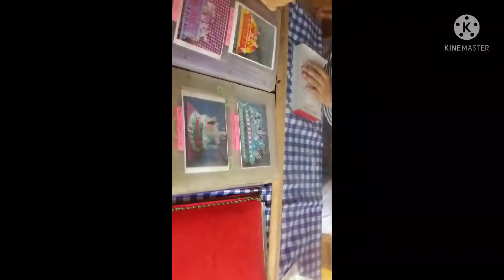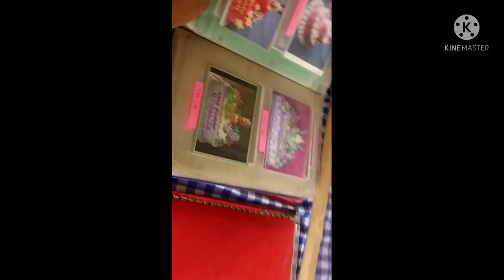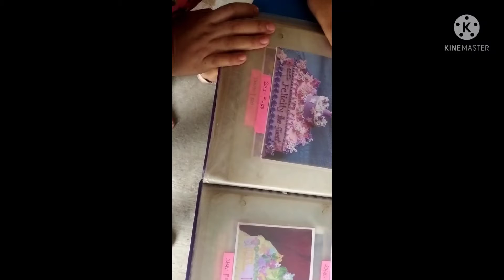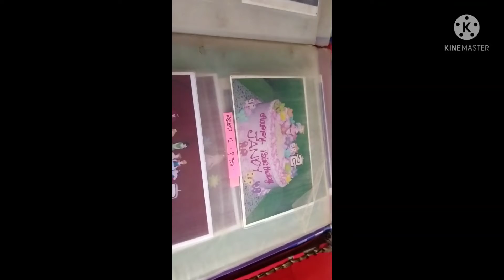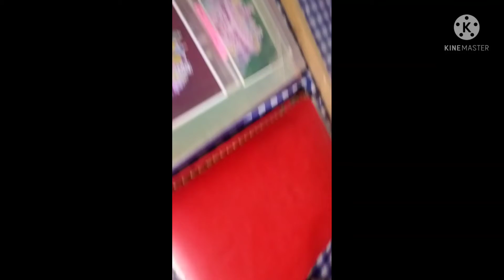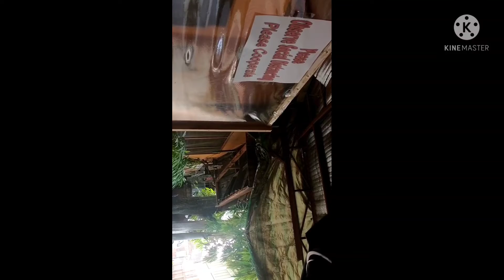joy ride order og cake.😁😁😁😁